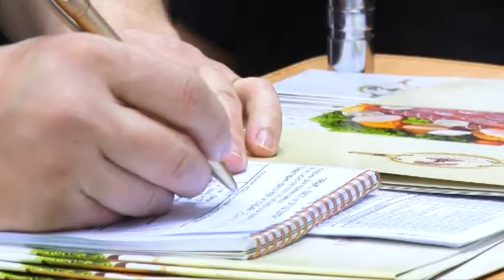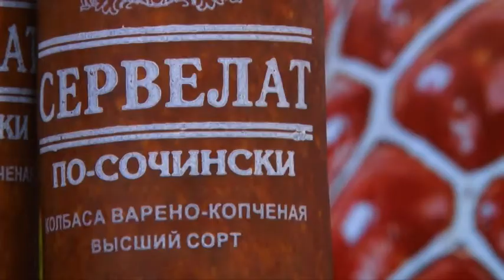ОАО "Сочинский мясокомбинат"